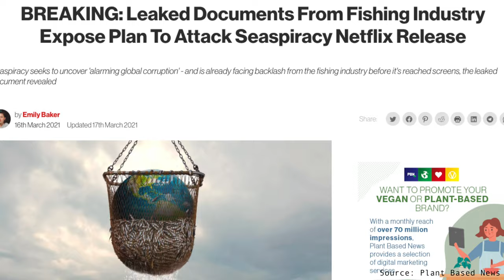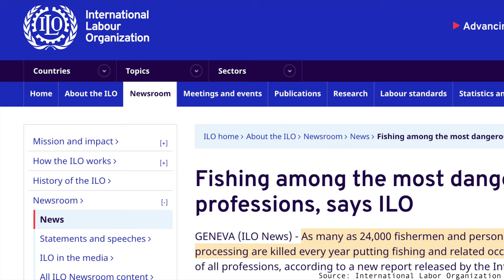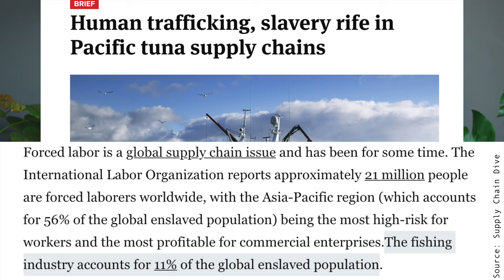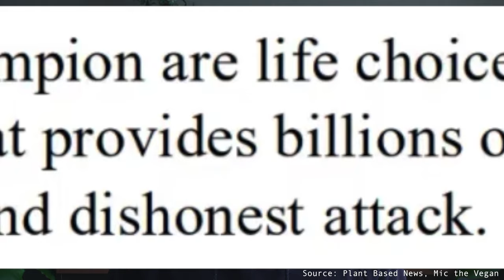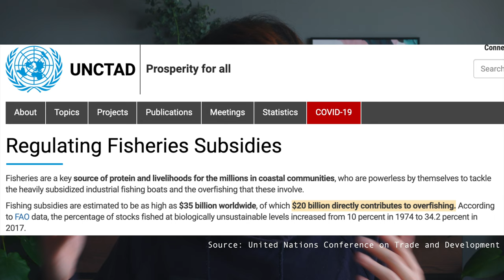FISHING INDUSTRY vs SEASPIRACY | Leaked Secret Attack Plan Exposed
Fishing industry's leaked secret attack plan on the new Netflix original documentary Seaspiracy has been exposed by Plant Based News. This video is going to be my response to the letter for the attack by the fishing and seafood industry written prior to the release of the documentary.

The film Seaspiracy captures and addresses the fishing industry's darkest secrets - an alarming global corruption. It exposes everything from its illegal activities in the oceans, destruction of the oceans, ocean life decimation from overfishing, by-catch, how commercial fishing affects climate change, and human trafficking within the industry, etc. Please watch the documentary as we are all collectively responsible for protecting our oceans, the planet, the animals and the people.

Facts: 3/4 of the world's fisheries are exploited, 87% are either over exploited or fully exploited. The world edible fish have declined by 90%. 300,000 dolphins and whales are killed by the fishing operations every year, and 30,000 sharks every hour. For every pound of fish caught, up to 5 pounds of unintended marine species are caught and discarded as by-catch or by-kill. We could have fishless oceans by the year 2048 if we kept fishing at the current rate. As many as 24,000 fisheries workers die doing their job at sea every year, and it is among the most dangerous occupations in the world.

I am an animal rights activist/environmental/climate activist, and I share easy vegan recipes/plant-based recipes, as well as various educational content on veganism - ethics, the environment, climate change, and human rights issues.